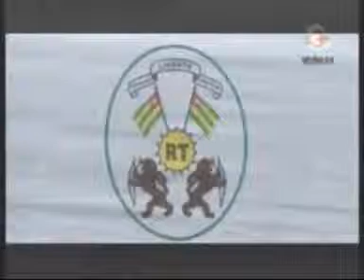jt lcf du 25 09 2013